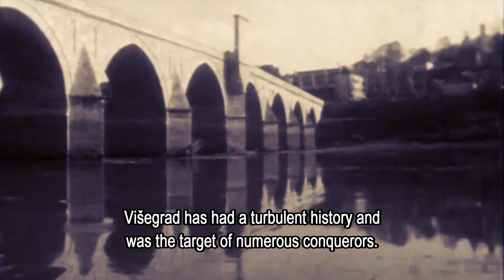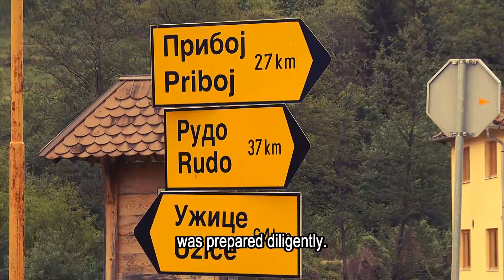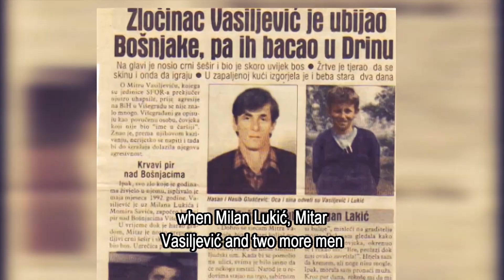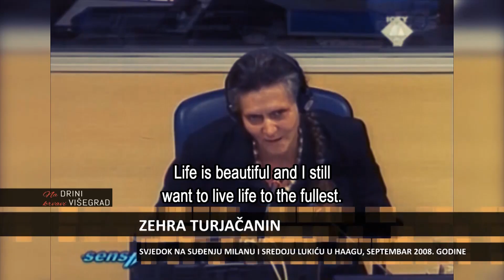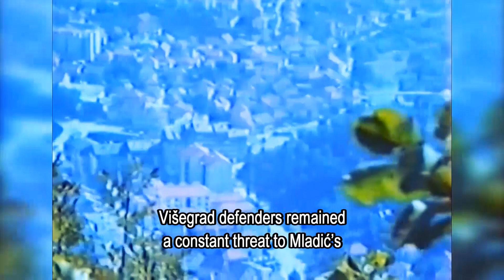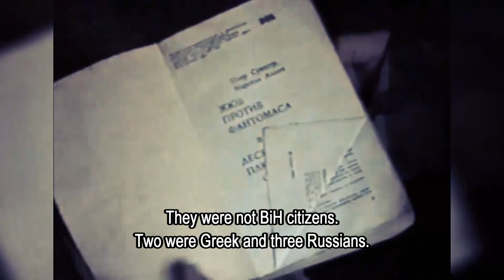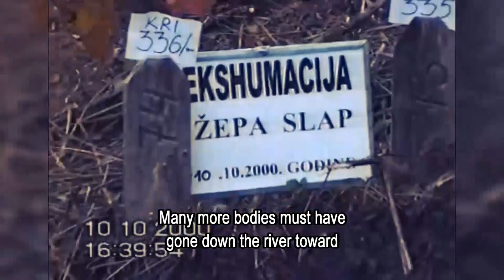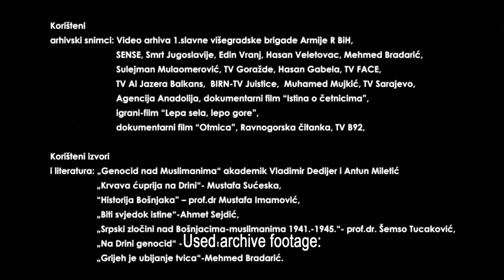BLOODY VIŠEGRAD ON THE DRINA AVDO HUSEINOVIC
BLOODY  VIŠEGRAD ON THE DRINA
AVDO HUSEINOVIĆ